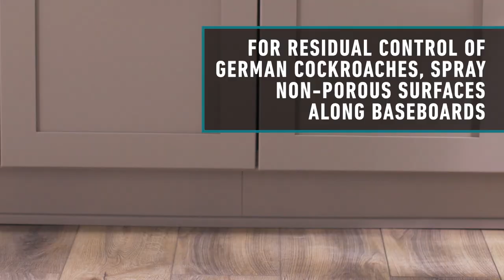How to Use Ortho® Home Defense Max® Kitchen Insect Killer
Ortho® Home Defense Max® Kitchen Insect Killer not only kills many common household insects, it also kills 99.9% of the germs* they may leave behind. This insect killer works by contact to kill ants, brown dog ticks, carpet beetles, cockroaches, fleas, scorpions, silverfish, sowbugs, spiders, stink bugs and other insects (as listed). This ant control should be used indoors only. To achieve the best results, spray directly onto the insect. To sanitize pre-cleaned non-porous, non-food surfaces, hold spray a maximum of 12 inches from surface being sprayed and spray until it is thoroughly wet. Let stand for 5 minutes and allow to dry.

If you would like to get residual control of German cockroaches you can spray along baseboards or under sinks, stoves, dishwashers, refrigerators and near other places where cockroaches like to hide. People and pets may re-enter the treated areas after the spray has dried. In just one treatment, you can kill insects and sanitize* with Ortho® Home Defense Max® Kitchen Defense Killer.  *Staphylococcus aureus (Staph) and Klebsiella pneumoniae on hard, non-porous, non-food contact surfaces.